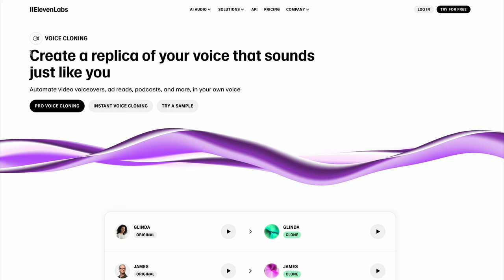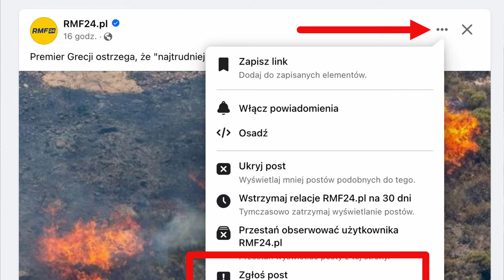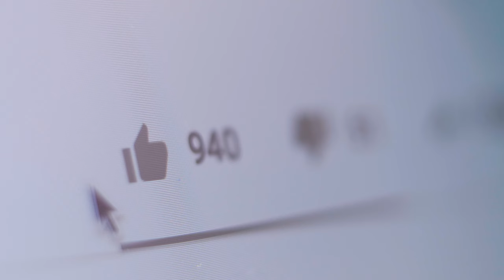🏴‍☠️ Oszustwa internetowe z wykorzystaniem AI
Uważaj bo oszuści internetowi będą teraz wykorzystywać sztuczną inteligencję do tego, żeby wyłudzać od nas pieniądze. Zobacz w tym filmie dwa proste przykłady. Sztuczna inteligencja nie jest jeszcze doskonała w tych zadaniach, ale ciągle się rozwija i będzie nam coraz trudniej chronić się przed takimi oszustwami. Jeśli napotkasz takie sytuacje zachowaj czujność, koniecznie zgłaszaj to za pomocą odpowiednich przycisków w mediach społecznościowych, ostrzegaj też swoich znajomych. Obserwuj takie profile jak mój, gdzie pojawiają się treści na temat bezpieczeństwa internecie, udostępniaj takie nagrania jak to swoim znajomym.

Poradniki, ciekawostki, nowości z branży internetowej (biznes, marketing, Google, Facebook i social media, WordPress, narzędzia, itd.).

# Kim jestem?

10.000 sub na YT.